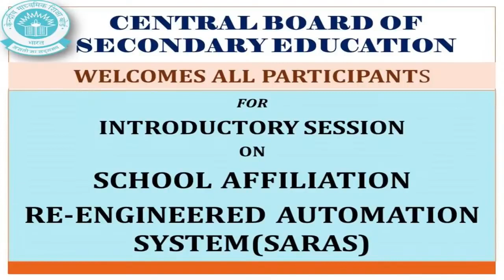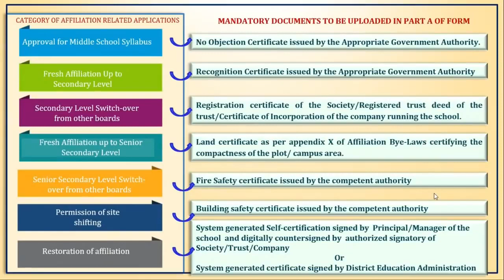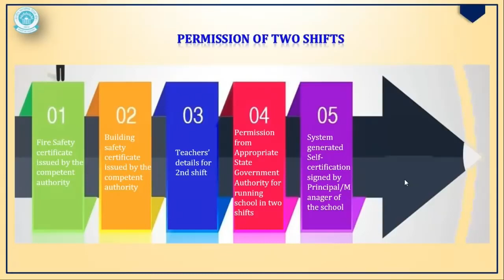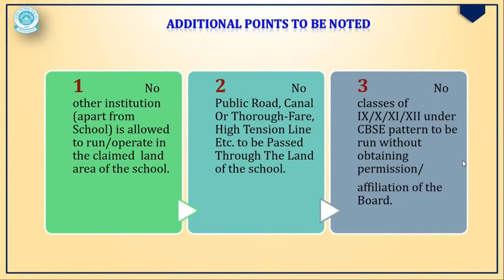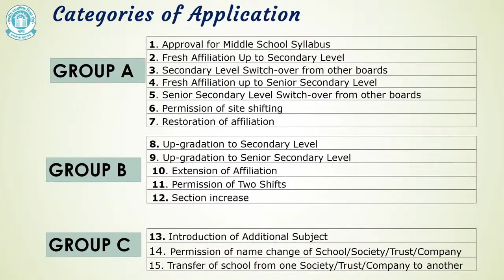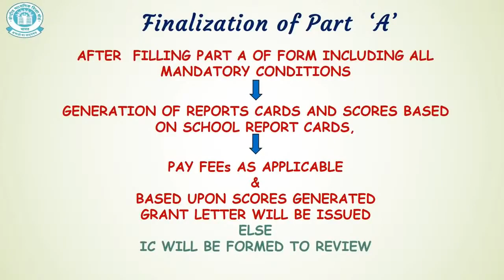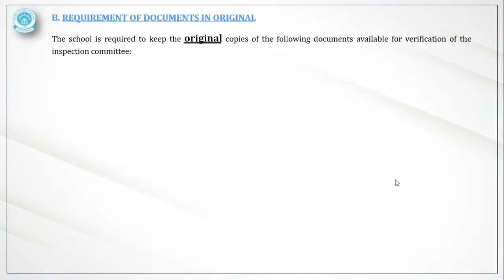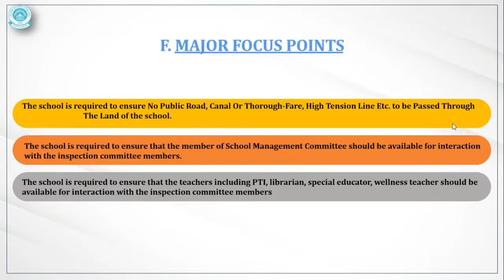New Affiliation System(SARAS) CBSE Secretary Dr.Anurag Tripathi explain the documents required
CBSE Secretary Dr. Anurag Tripathi explains about 15 different Categories_of_Affiliation for which the schools can apply under New Affiliation application process system Saras'
The new affiliation system of CBSE, SARAS came into effect from March 1, 2021. The board has restructured the affiliation system to align with the rules prescribed under the new National Education Policy (NEP), 2020. The CBSEaffiliationsystem has been online since 2006.

Licences

Video use only education purpose.